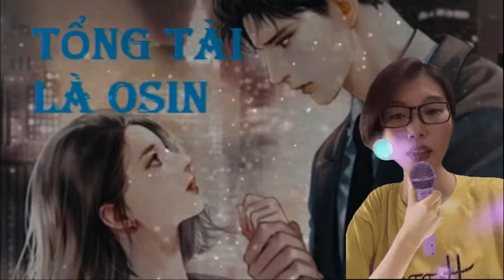TẬP 1 - Tổng Tài Là Osin - Truyện Ngôn Tình mới, Truyện Ngôn Tình Hay.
Tác giả: Hàn Khả Giai Nghi
Thể loại: Ngôn Tình
Nguồn: Sưu tầm

Anh và cô gặp nhau và quen nhau trong hoàn cảnh khá là khác
với bao người khác. Cô, Hạ Ninh Dao ngay lần đầu đã hận anh
vô cùng, vì anh đã giết ba và anh trai mình nhưng không biết
là vì nguyên nhân gì. Sau đó anh lại bắt cô về biệt thự nơi
mình sống, cuộc sống như bị giam lỏng, đi đâu cũng có người
theo ( để bảo vệ) và đêm đầu tiên của cô, đã thuộc về anh.
Đêm nào cũng bị hành hạ như vậy cô cư nhiên chán nản. Cô đã
cầu xin anh rất nhiều lần nhưng đều vô dụng.
Không lâu sau, cô được giải thoát và sang Pháp bắt đầu cuộc
sống mới. Anh, Trình Hy sau khi cô rời xa anh được sáu năm,
anh đã kết hôn với Bạch Tịnh - tiểu thư của Bạch Gia vì là
di nguyện trước khi Ông Trình mất, và đó cũng là thời điểm
Ninh Dao trở về. Cô trở về cùng cậu bé chừng sáu tuổi, tuy
còn nhỏ nhưng đã toát ra khí chất khiến người khác không
thể không đắm đuối nhìn. Cô được nhận làm việc trong Thuần
Gia và quen được Âu Nhã Linh - em họ Trình Hy.